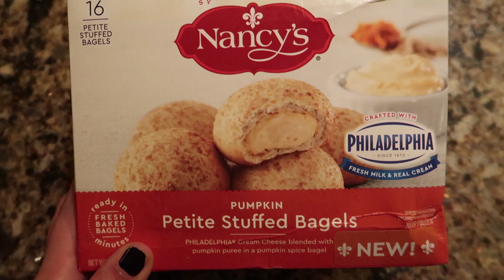Rainy Day in NJ || More Shopping & a Night Out in Morristown! || Trip to NJ Part #2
Hellooo FOMOfam! BONUS VIDEO TIME!! I literally have ALL the NJ vlogs coming your way!
Be sure to leave your thoughts and comments below! I LOVE to hear your feedback! ♡
xoxo